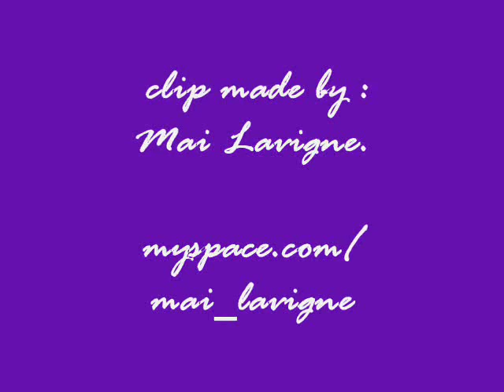Porcelain and the tramps (PORCELAIN BLACK) - The Preyingmantis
Her Myspace.